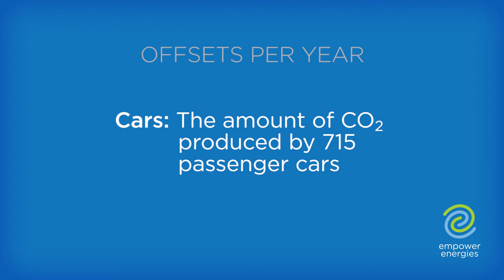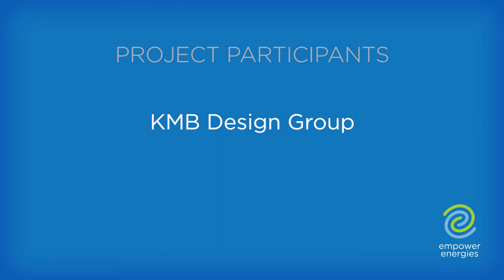EmpowerEnergy ShirleyProject 1080p FINAL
Empower Energies (and related parties) announce the completion of a large solar installation in the town of Shirley, Massachusetts (USA).